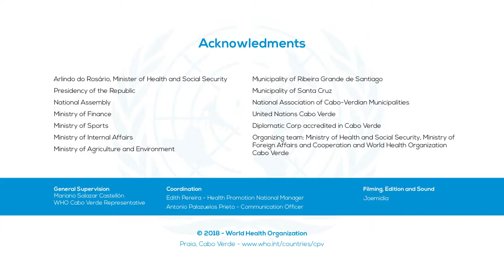WHO Regional Director for Africa Visit to Cabo Verde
Flash video of the visit to Cabo Verde of the World Health Organization Regional Director for Africa, Dr. Matshidiso Moeti.